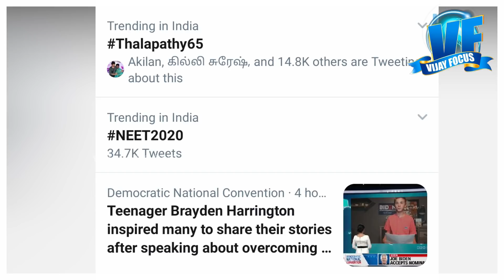Enna Nanba Readyaa ? Tomorrow Thalapathy Day | Happy Ganesh Chaturthi | Thalapathy 65 | Master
[YOU CAN FOLLOW ME ON]